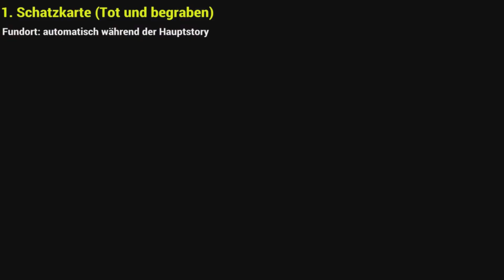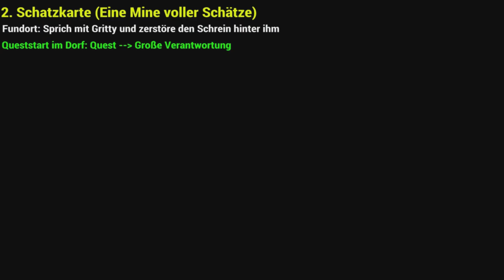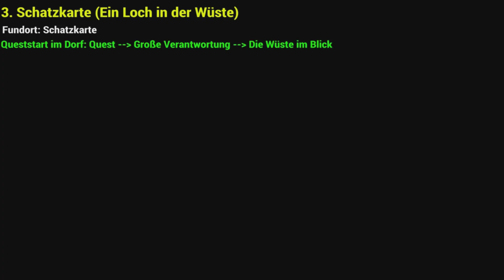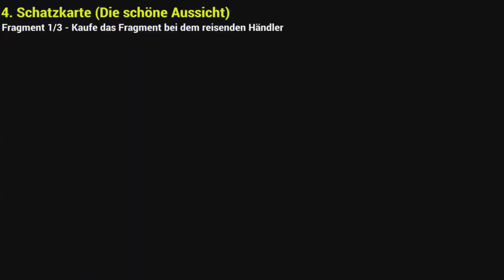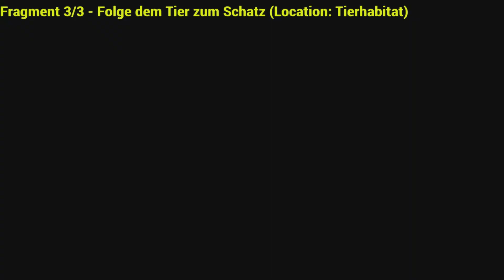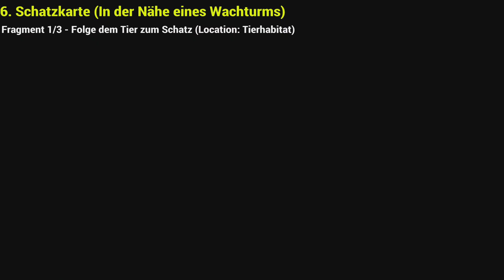Atlas Fallen - alle Schätze und Schatzkarten Fundorte - Verbotene Lande So viel Gold Trophy Schatz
Hey Gamer,

hört mal her, ich habe epische News für euch! 🎮 Wollt ihr die besten Spiele zu legendären Preisen entdecken und dabei meinen XP-Balken füllen? Dann schaut bei Instant Gaming vorbei und klickt auf meinen magischen Link:

Instant Gaming bietet eine riesige Auswahl an Games, die euch vom Level 1 Noob zum Level 99 Pro aufsteigen lassen. 🦸‍♂️
Jedes Mal, wenn ihr über diesen Link etwas kauft, bekomme ich ein bisschen Loot – und das Beste: Es kostet euch kein einziges Goldstück extra!💰

Danke euch und möge euer Inventar immer voller legendärer Items sein!

Euer Kowinjo

🕖Zeitstempel:

✅00:00 - 1/6 Schatzkarte und Schatz "Tot und begraben"
✅01:07 - 2/6 Schatzkarte und Schatz "Eine Mine voller Schätze"
✅02:35 - 3/6 Schatzkarte und Schatz "Ein Loch in der Wüste"
✅03:34 - 4/6 Schatzkarte und Schatz "Die schöne Aussicht"
✅06:03 - 5/6 Schatzkarte und Schatz "Auf den Klippen verborgen"
✅07:35 - 6/6 Schatzkarte und Schatz "In der Nähe eines Wachturms"

In diesem Atlas Fallen Trophy Guide auf deutsch zeige ich dir die Fundorte aller Schätze und Schatzkarten in der 1. Region Caladrias Verbotene Lande.
Insgesamt kannst Du in dieser Region 6 Schätze und dementsprechend 6 Schatzkarten finden.
Von einigen Schatzkarten findest Du nur Fragmente, was das Suchen und Finden einer kompletten Schatzkarte teilweise erschwert.
Hast Du eine Schatzkarte gefunden, kannst Du dir diese im Menü ansehen und versuchen den Schatz zu finden.
Natürlich zeige ich dir in diesem Atlas Fallen Video die exakten Fundorte aller 6 Schatzkarten und Schätze für die erste Region Caladrias Verbotene Lande.
Schaffst Du es alle Schatzkarten und Schätze im Game zu finden wirst Du mit der Trophy So viel Gold belohnt.

🏆 Bedingung zum Erhalt der Trophäe So viel Gold
Sammle Schatzkarten und finde alle Schätze

Ich hoffe, ich konnte dir mit diesem Atlas Fallen Trophy Guide auf deutsch weiterhelfen!

Benny/Kowinjo